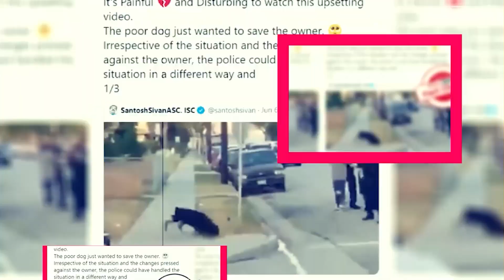Grease Rise of the Pink Ladies: Release Date, Cast, And Trailer Updates - Premiere Next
Grease Rise of the Pink Ladies: Release Date, Cast, And Trailer Updates
in this video, you will get the info related to Grease Rise of the Pink Ladies' Release Date, Cast, and Key Details.

Technology updates
Netflix Series
Netflix Movies
Premiere Next